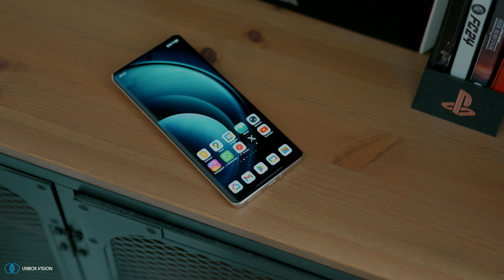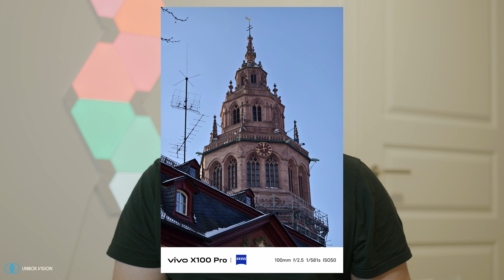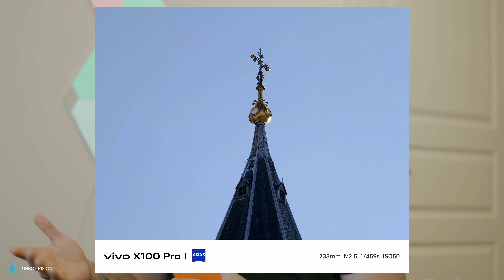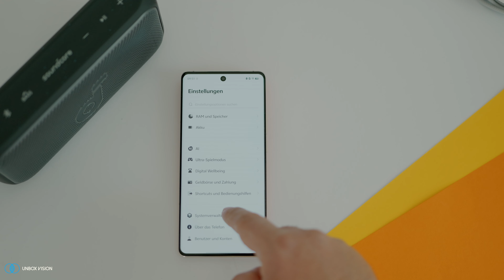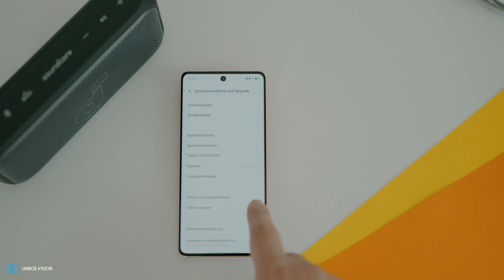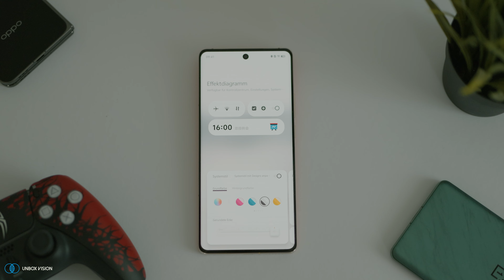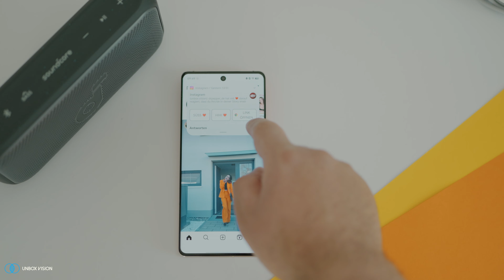Vivo X100 Pro - Der neue Kamera-König? | Review | deutsch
Das ist das Vivo X 100 Pro • Das High-End Flaggschiff aus dem Hause Vivo. Ein Smartphone, das nahezu perfekt ist und hier kommt mein Fazit nach 4 Wochen. Viel Spaß!

Das Vivo X 100 Pro ist ein Importgerät mit sehr wenig Nachteilen und nicht zu vergessen, auch das System bietet die Deutsche Sprache an und somit macht es das ganze viel interessanter.
Bei Tradingshenzhen kann man das Vivo X 100 Pro mit verschiedenen Speichervarianten ab 817€ bis knapp 927€ kaufen.

Podcast - Die Technik Tanke
Jetzt auf Spotify, Apple Podcast, Google Podcast usw.

More Tags:

Vivo X100 Pro ist der neue Kamera König, Vivo, Vivo kann es einfach, Vivo und Zeiss,
Fotografie, Vivo und Fotografie, Mediatek Vivo, Vivo X100 Pro Plus